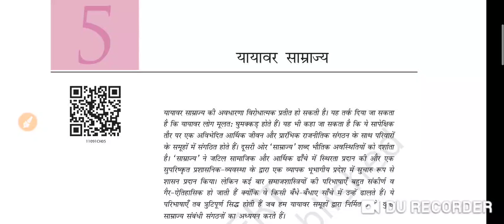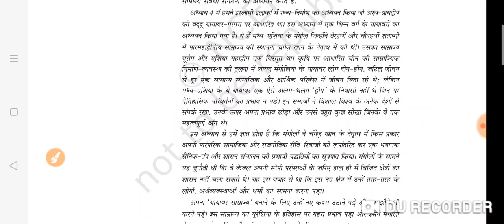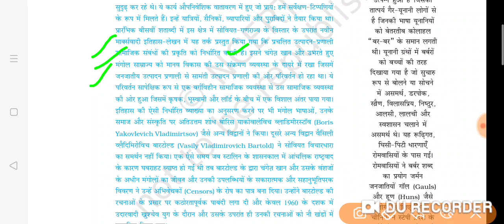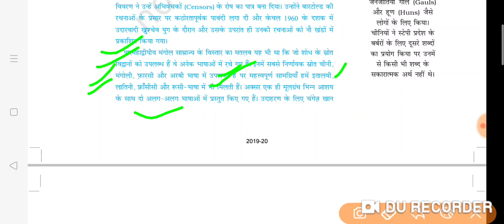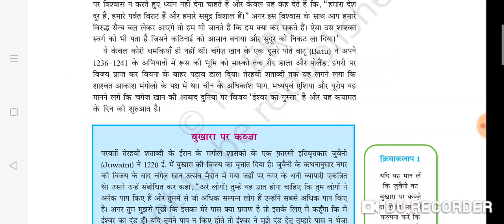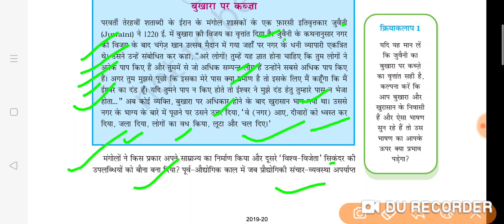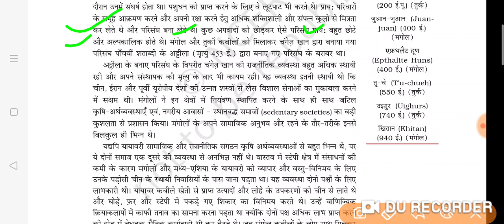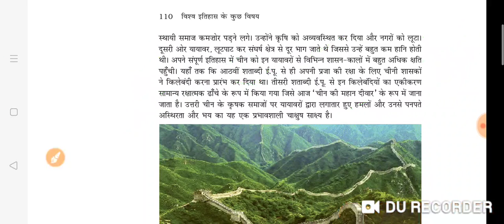History NCERT class-11यायावर साम्राज्य